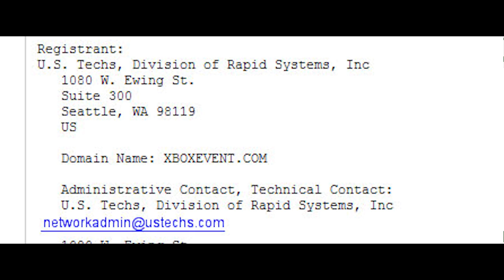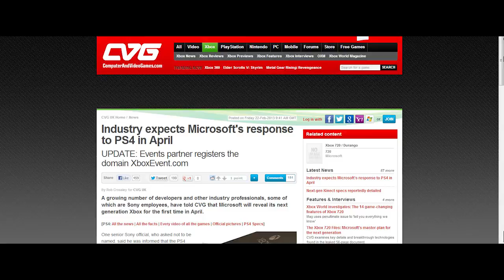Xbox 720 - To Be Revealed In April?!